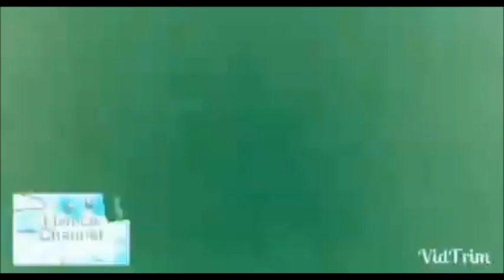Klasky Csupo Robot in G-Major Collection by Ltv Mca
1.) G-Major by Ltv Mca
2.) Demonic G-Major
3.) Demonic G-Major with Delay
4.) G-Major 2 by Ltv Mca
5.) G-Major 2 by GLaDOS996
6.) Original G-Major 3 by Ltv Mca
7.) G-Major 3 by tmj411
8.) G-Major 4 by Ltv Mca
9.) G-Major 5 by Ltv Mca V1 (this might not be the effect's official name)
10.) G-Major 5 by Ltv Mca V2
11.) G-Major 6 by Ltv Mca
12.) G-Major 13 by Ltv Mca
13.) G-Major 128 by Ltv Mca (Actually G-Major 2^7, but 2^7=128)
14.) G-Major 182 by Ltv Mca (However, this effect is actually Crying Klasky Csupo)